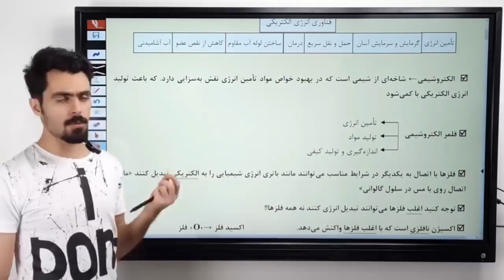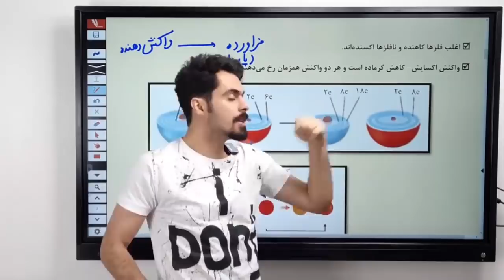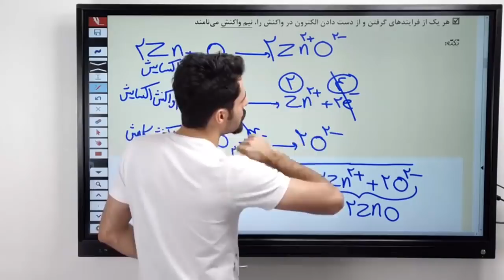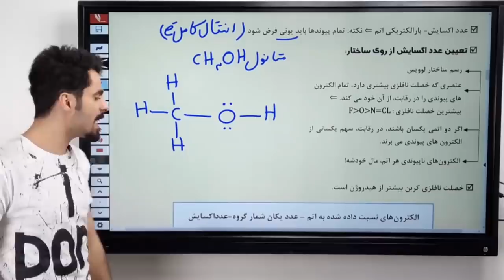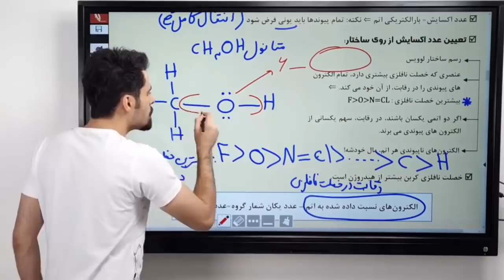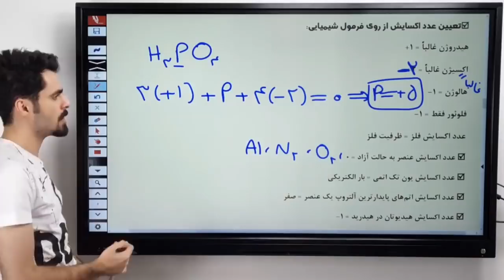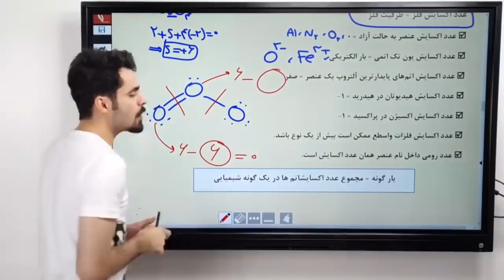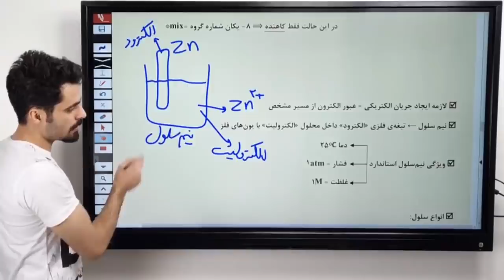How Standby Letter of Credit Is Useful for Financial Funding and What Is It